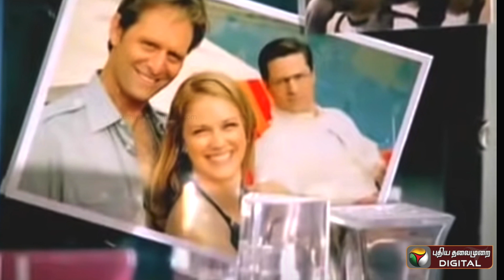'Rolex' மாதிரியா இந்த 'Red John'? - Thriller web series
ஓடிடி தளங்களில் கொட்டி கிடக்கும் படைப்புகளில் எதைப் பார்க்கலாம் என்பதற்கு உதவும் தொடர் இது.